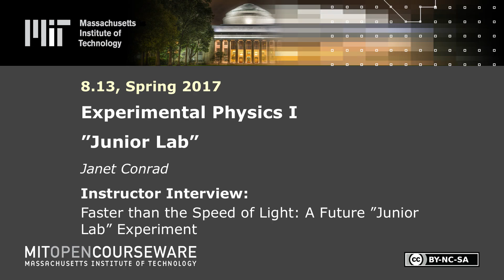Faster than the Speed of Light: A Future Junior Lab Experiment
Instructor: Janet Conrad

In this video, Janet Conrad describes an experiment she would like to design for Junior Lab.